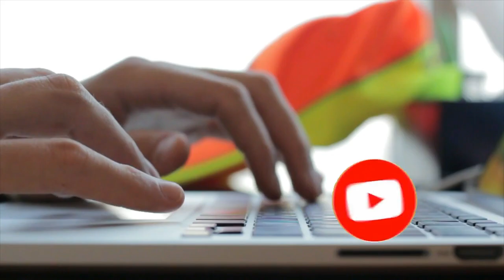Caste history in Urdu & Hindi, Zatoon ki Tarikh in, Interesting Facts About Caste Sunar Chuhan Machi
قرآن پاک کی سورۃ الحجرات میں اللہ تعالیٰ فرماتا ہے کہ ہم نے تم کو ایک مرد اور ایک عورت سے پیدا کیا ہے، پھر تمہاری ذاتیں اور برادریاں بنادیں تاکہ تم ایک دوسرے کو پہچانو، درحقیقت اللہ کے نزدیک تم میں سے زیادہ عزت والا وہ ہے جو تمہارے اندر سب سے زیادہ پرہیزگار ہے، اس آیت کے مطالعہ کے بعد میرے اندر قوم اور برادریوں کی حقیقت اور حسب و نسب معلوم کرنے کا تجسس پیدا ہوا، کھوج لگانے پر معلوم ہوا کہ دور حاضر میں پنجاب میں تقریباً اڑھائی ہزار ذاتیں ہیں، ان کو اگر قدیم تاریخ کے تناظر میں دیکھا جائے تو زمانہ قدیم میں کوئی ذات نہیں تھی، عرب مختلف قبائل میں بٹے ہوئے تھے۔
🔵Caste history in Urdu & Hindi || Zaton Ki Tareekh,  Zatoon Ka Encyclopedia, MyGulab, Interesting Facts About Caste,

my gulab
my gulab tv
Gulab tv